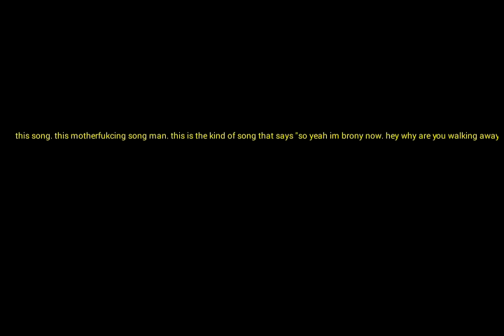Smile song (the living tombstone remix)